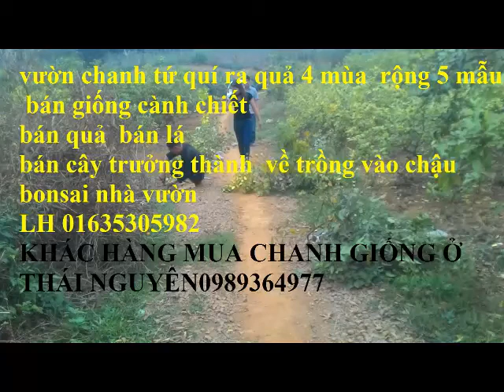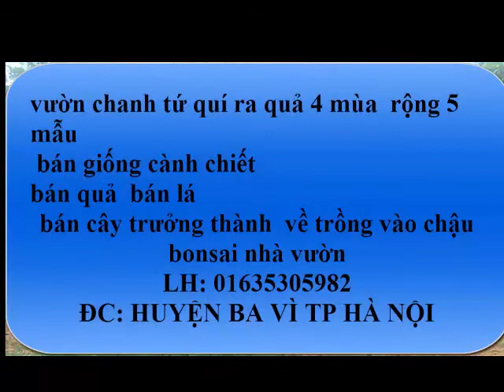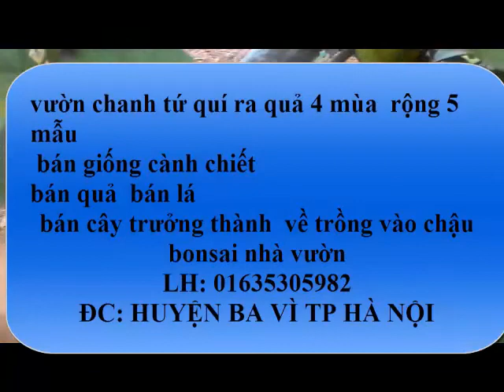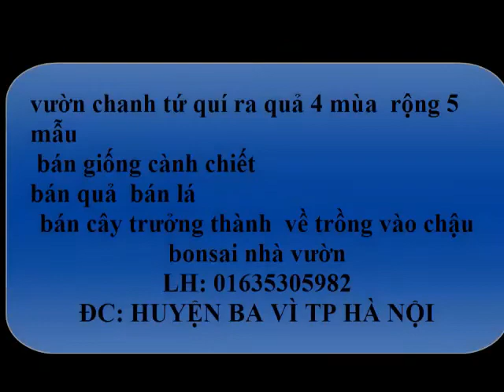vườn chanh tứ quí 5 mẫu ơ ba vi HN bán cành chiết cho cac tỉnh 01635305982